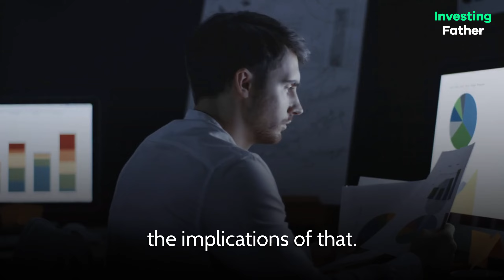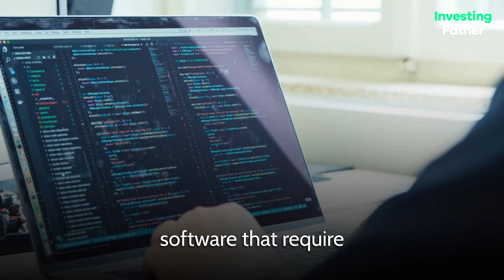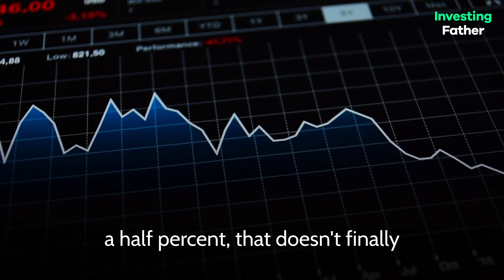Chamath Palihapitiya's Warning: The World is About to Change Forever - Investing Father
Chamath Palihapitiya's Warning: The World is About to Change Forever

Chamath Palihapitiya, along with fellow venture capitalists, discusses a forthcoming recession and shares insights on inflation and economic developments. They also weigh in on the best and worst performing assets in 2023. Palihapitiya, a Canadian-American billionaire, is the CEO and founder of Social Capital, an engineer, and a SPAC sponsor. He previously served as a senior executive at Facebook from 2007 to 2011, prior to its IPO.

US investors predicts three chapters of economic events in 2023: inflation, a shift in capital allocation from capital to labor, and the IMF playing a major role in unwinding debt markets. They believe that the consumer will be the biggest loser, with personal debt and credit card debt at all-time highs, and the economic slowdown leading to layoffs. The speaker expects that many businesses will struggle with capital infusion and pivot issues, leading to the emergence of a few large enterprises. Finally, the speaker predicts that wage inflation and labor participation will be significant factors in the economic landscape.